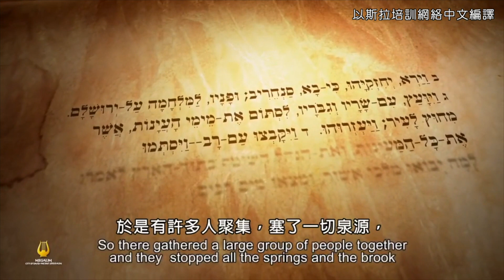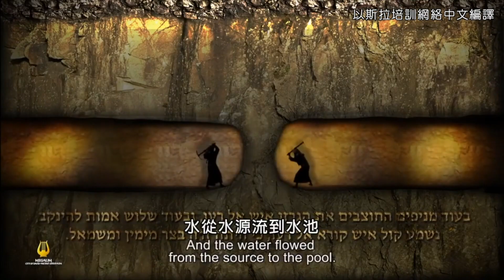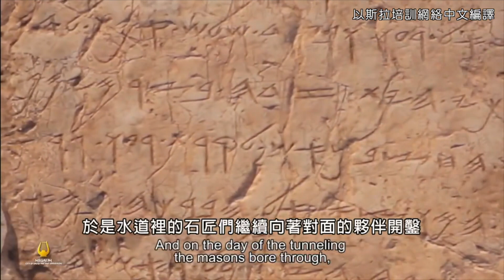【考古新知 24】(華語版 / 中文字幕繁簡自選) 西羅亞碑文歸還以色列 [蔡春曦博士主講]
耶路撒冷時報三月十一日報導：土耳其同意將2700 年前的西羅亞碑文歸還耶路撒冷。該銘文是聖經記載希西家王在耶路撒冷修建隧道的直接證據，當鄂圖曼帝國於 1516 年至 1917 年期間統治耶路撒冷和中東的大部分地區，西羅亞碑文和其他以色列出土文乃於該段時期運往土耳其，至今仍保存在伊斯坦堡博物館。

歷史
亞述王西拿基立來侵入猶大，圍困一切堅固城。希西家見西拿基立來，定意要攻打耶路撒冷，就與首領和勇士商議，塞住城外的泉源並通流國中的小河，說：「亞述王來，為何讓他得著許多水呢？」（歷代志下32:1-5）

工程
希西家水道在 -701在大衛城下面經過基岩切割，彎曲並編織了1750呎。如果將同一條隧道切成一條直線，則只需1050呎，即可縮短40％。這條隧道的設計和切割是為了從位於城牆外的東山東側的汲淪谷帶來的水，通過東山的基岩到達西邊的基岩。

發現
1838年由愛德華羅賓遜（Edward Robinson）發現的。1909年至1911年間被帕克爾（Montague Parker）的團隊清理。在重新發現之前，人們認為西羅亞池地區的水乃源自西羅亞的泉源。直到後來人們才意識到西羅亞池中的水實際上是來自距離三分之一哩外的基訓泉。水今天仍然從基訓泉通過希西家水道流入西羅亞池。

銘文
銘文用古希伯來文寫成被刻在西羅亞池附近靠近隧道西端的地方，記載了這複雜水道工程最後的一刻和兩組挖掘人員戲劇性地相遇。當時石匠們向著對面的夥伴揮起斧頭開鑿，當兩端的距離還有3肘時，就聽到有人聲喊叫，因為岩石上左右均有裂縫，於是水道裡的石匠們繼續向著對面的夥伴揮起斧頭開鑿，於是水從源頭流入1200肘外的水池，水道距離地面有100肘。

閱讀
《聖城涉獵》p.12 【3-1:9】希西家水道
《耶路撒冷研習指南》pp.65-67 【34】希西家挖池、挖溝、引水入城